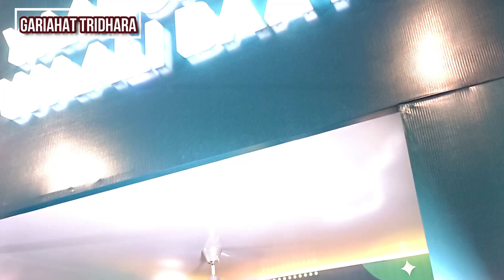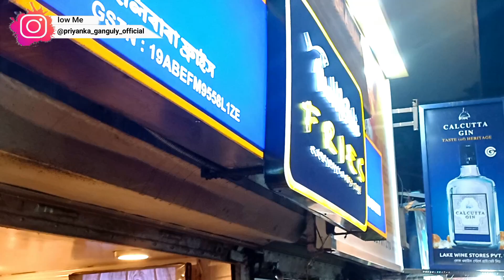💞 अस्तमि के दिन गए थे Gariahat, Deshopriyo Park - Pandal Hoping के लिए 💞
Hey Everyone...

Glad you are watching my video.

In this Video you will go through My Daily Vlog No 67...

This video is being created to share my activities with you all.